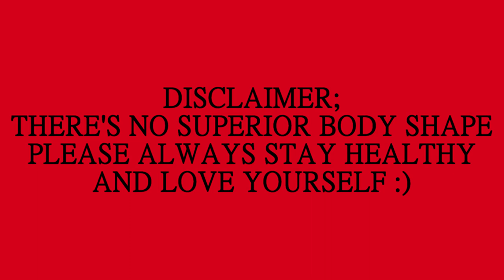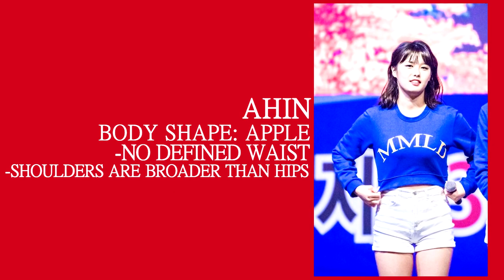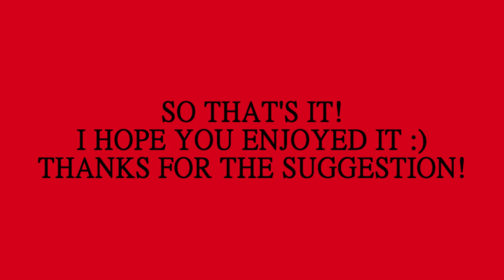momoland body shapes / body types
hey :)
so another suggested video, thank you!
i'm interested to hear your opinion
i also didn't include the members who left since i don't know what happend between them! i just heard that it was messy and they were mistreated so i wanted to only focus on the active members
i still hope you enjoyed this video! :)